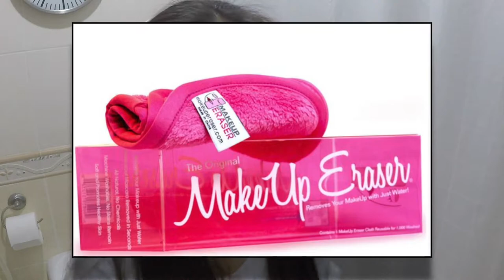Vlog No. 135 - Lasa ng Breastmik, Super Dooper Mega Ultra Waterproof Mascara, Skin Care Routine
Updated on March 26: English subtitles now available!

Not!

🎥Main Camera: Canon EOS 600D
📹Vlogging Camera: GoPro Hero5 + Karma Grip
💻Software used for editing: iMovie